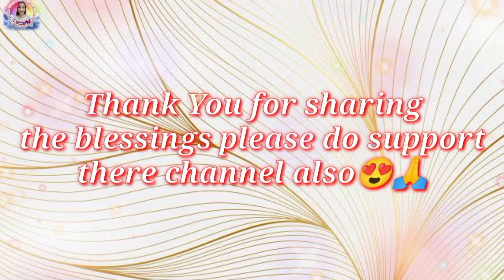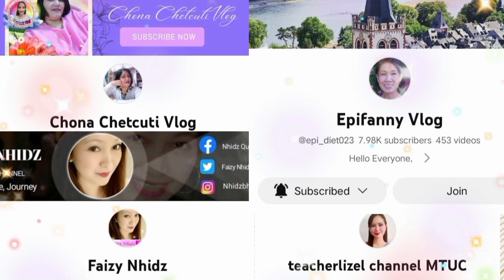Dialysis Patient: Farewell|Markcris Vlog